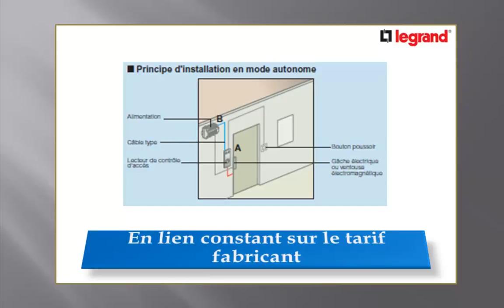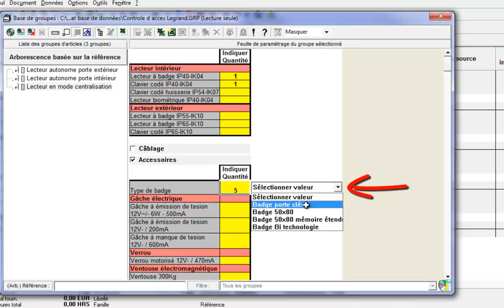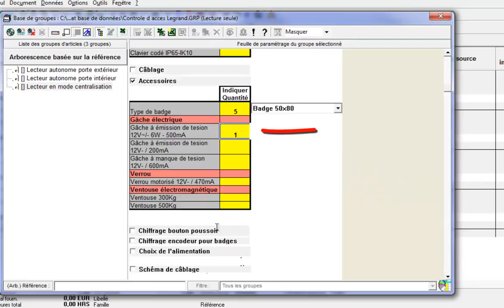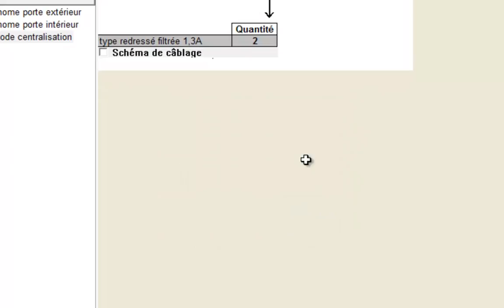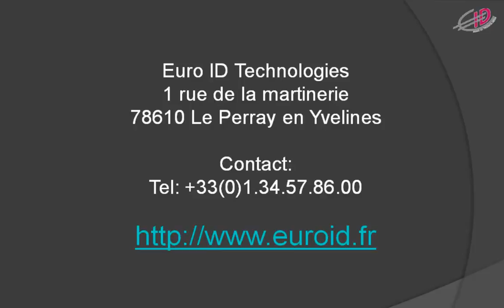Controle acces Legrand